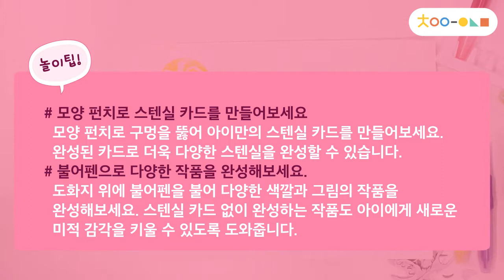[차이야놀자] 알록달록 스탠실 놀이_지구 불어펜 6색